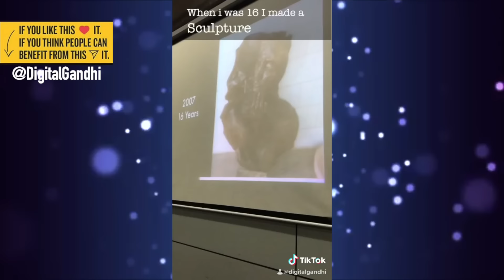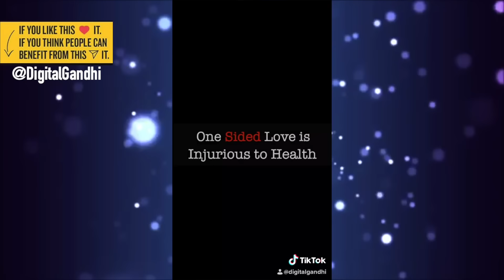FULL ADVICE for Heartbreaks/ Moving On in 10 minutes by Digital Gandhi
💕 How to move on or fight a Heartbreak or depression the above video shares all the ideas shared on Tik Tok.

About Digital Gandhi

4) Sponsorship will not be integrated into the video proper in any way, but only appear on the end-screen after a few seconds of black.
5) I have to be sympathetic with the brand/client.